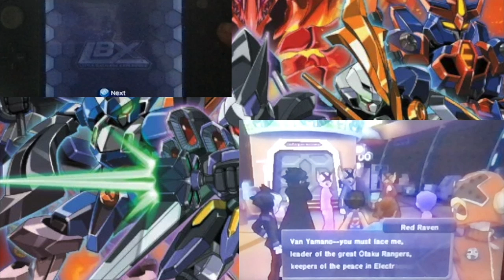LBX: Little Battlers Experience: Perfect ZX3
Hey guys, its Vanity Ezel back at it again with another LBX video. This time we succeed in the final challenges of the Otaku Rangers but when into Dak immediately after. Hanz steps up to the plate and fights Dak, and beats him, forcing him to become a new member of our team. We then finally get to meet Master Otaku who challenges us to a 1 vs 3 match and has an unexpected surprise waiting for us. Battle On!